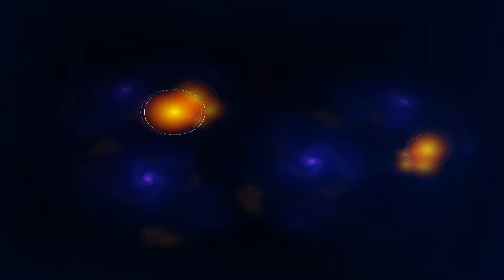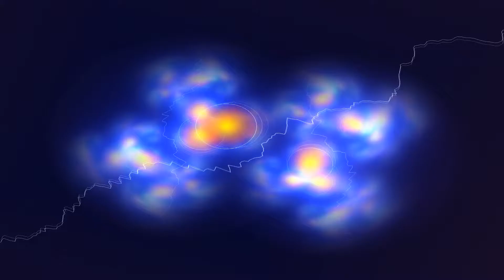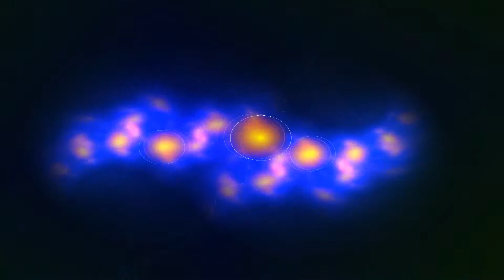Dont CloseYour Eyes - Josh Woodward